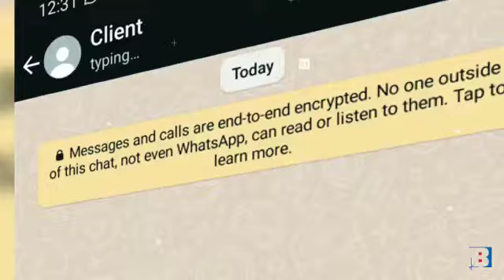Unearthed Bronze Eroded Melpomene by Daniel Arsham